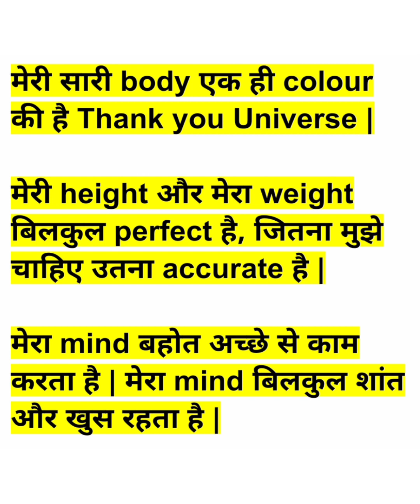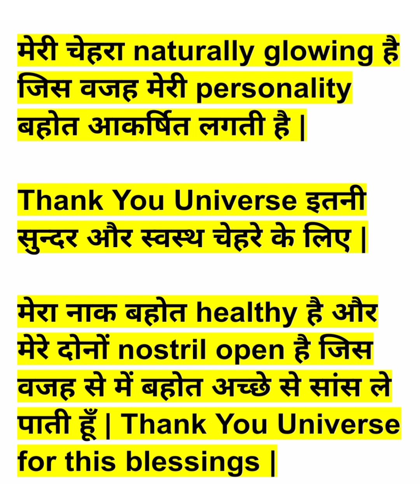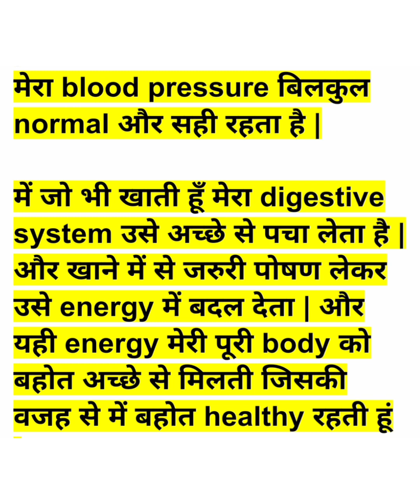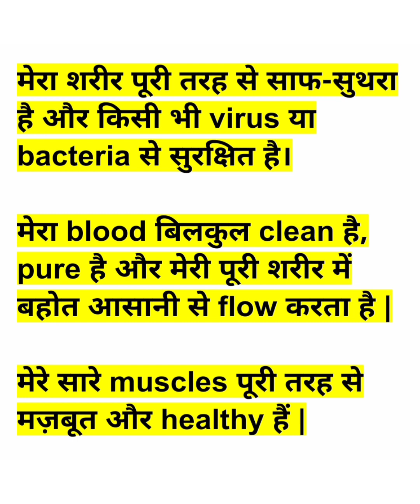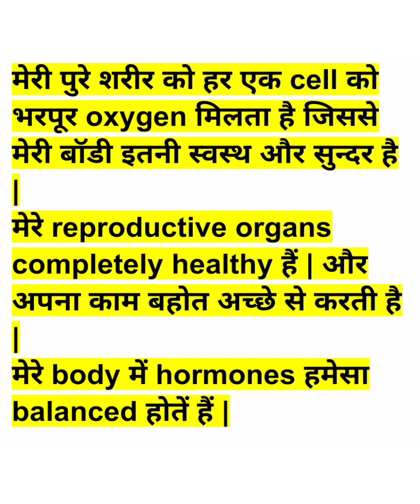Health Affirmations 👌💐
affirmations for positive thinking,hindi affirmations for success,hindi affirmations for money,hindi affirmations before sleep,hindi affirmations for health,hindi affirmations while sleeping,hindi affirmation video,hindi affirmations asmr,hindi affirmations universe,हिंदी पुष्टि, सकारात्मक सोच के लिए हिंदी पुष्टि, सफलता के लिए हिंदी पुष्टि, पैसे के लिए हिंदी पुष्टि, सोने से पहले हिंदी पुष्टि, स्वास्थ्य के लिए हिंदी पुष्टि, सोते समय हिंदी पुष्टि, हिंदी पुष्टि वीडियो, हिंदी पुष्टि एएसएमआर, हिंदी पुष्टि ब्रह्मांड,